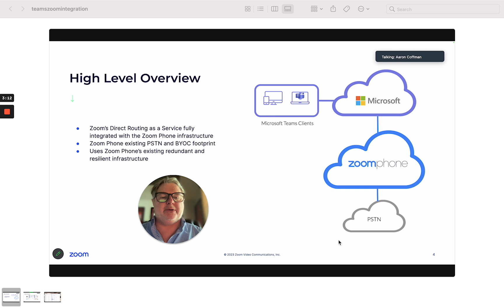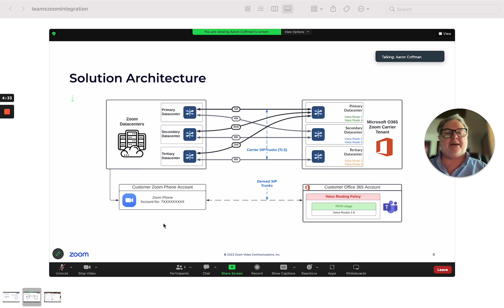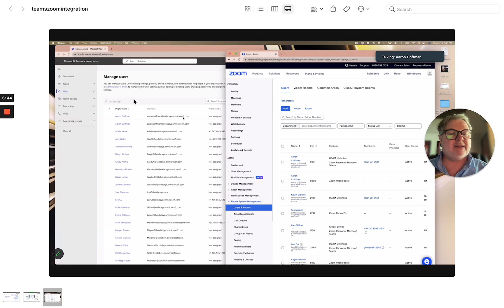Seamless Collaboration: Integrating Microsoft Teams with Zoom Phone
Zoom and Teams offer the best of both worlds: the ability to communicate using audio, video, and chat via Microsoft Teams while also providing convenience, lower cost, and the ease of Zoom Phone.

Zoom is a cloud-based video and audio conferencing tool that allows users to host phone calls, meetings, webinars, and virtual events. It also offers features such as chat, screen sharing, and annotation. Teams, on the other hand, is a collaboration platform that enables users to communicate via audio, video, and chat. It also includes file sharing, task management, and other features to keep teams connected and productive.

Overall, the integration of Zoom and Teams provides users with the convenience of accessing both platforms from one place. With this powerful integration, teams can collaborate in real time and take advantage of the features offered by both platforms.

⏳ 𝗩𝗜𝗗𝗘𝗢 𝗖𝗛𝗔𝗣𝗧𝗘𝗥𝗦 ⏳
00:00 - Intro
00:14 - Why Integrate Teams with Zoom
03:17 - Zoom Integration Architecture
04:43 - Conclusion

🍁 𝗔𝗕𝗢𝗨𝗧 𝐂𝐥𝐨𝐮𝐝 𝐓𝐫𝐮𝐬𝐭𝐞𝐝 𝐀𝐝𝐯𝐢𝐬𝐨𝐫 - 𝐔𝐂𝐚𝐚𝐒, 𝐂𝐂𝐚𝐚𝐒, 𝐒𝐞𝐜𝐮𝐫𝐢𝐭𝐲 🍁
Welcome to Cloud Trusted Advisor – your ultimate source for insights into UCaaS, CCaaS, and Security solutions. Tim Conti, the Founder of Cloud Trusted Advisor, brings his expertise to the forefront of technology consulting. Our channel is dedicated to simplifying the complexities of cloud services, providing a valuable resource for businesses and tech enthusiasts alike.

Tim Conti's visionary leadership guides viewers through a 10-step process, combining industry insights and proprietary technology to streamline decision-making. Cloud Trusted Advisor understands the challenges of navigating the dynamic tech landscape, and our content is crafted to save you time, money, and mitigate the risks associated with technology implementation.

Whether you're a business owner or IT professional, join us on this journey to demystify UCaaS, CCaaS, and Security. Tim Conti and the Cloud Trusted Advisor team are committed to empowering you with knowledge and confidence.